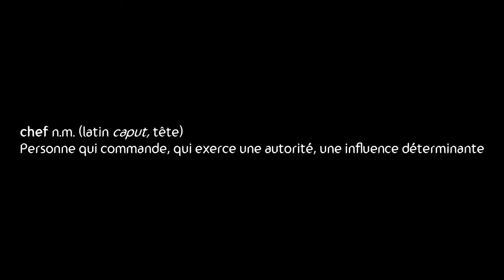Est-ce qu'il faut un chef ? // Génération Gaming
EP III - LE CHEF
Qu’est ce qu’un chef ? Un leader ? Un manager ? Un directeur ? Est-ce que c’est un collègue ? Est ce un supérieur ? Y a t”il des chefs “naturels” ? Est-ce que les femmes font de bons chefs ? En faut il forcément un ?

Quand on pose ces questions on interroge aussi la manière dont va être créer le jeu et donc son rendu final. Un jeu développé de manière collaborative est t il si différent que si il est créer dans un cadre hiérarchique ?

Les théories des organisations ont déjà données des éléments de réponses à  ce type d’interrogation. Cependant, qu’en est t’il du jeu vidéo et de son industrie. Est-ce un domaine à part qui nécessite une nouvelle réflexion ?

Alors que les grands studios semblent se diriger sur les mêmes formes de développement que les autres secteurs créatifs on d’un autre côté de nouvelles expériences qui sont tentés au sein des petites équipes.